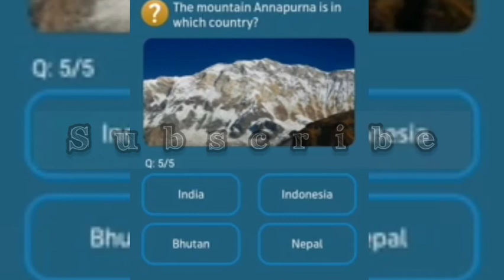Kilimanjaro is a mountain in which country?